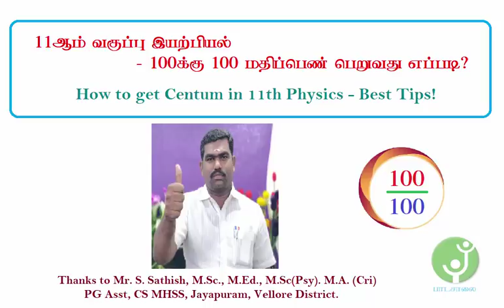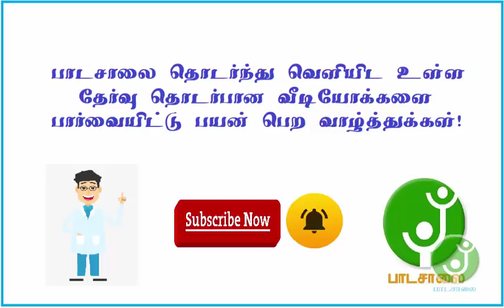How to get Centum in 11th Physics Tips 11ஆம் வகுப்பு இயற்பியல் 100க்கு 100 மதிப்பெண் பெறுவது எப்படி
This video helps to students to get centum mark in the 11th standard Physics subject and also it guides the students to useful tips for question choosing in exam hall - Best tips by Mr. S. Sathish